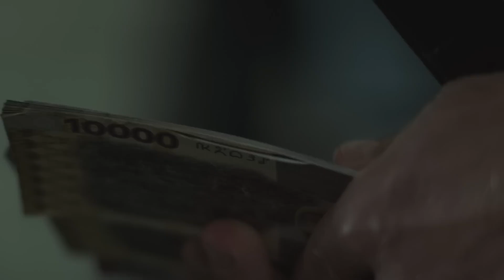MovieFiendz Review: Infinity Pool (2023)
A couple on vacation in a foreign country becomes subject to their brutal justice system, but discover they can circumvent it with a bribe. When a small group of people try to bring them into their hedonistic club, they find getting out may be harder than it seems.